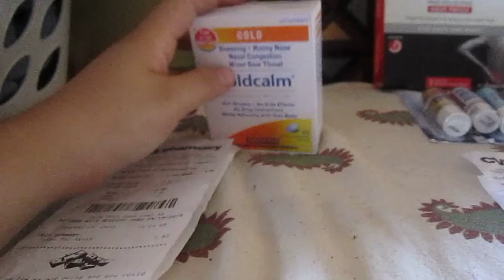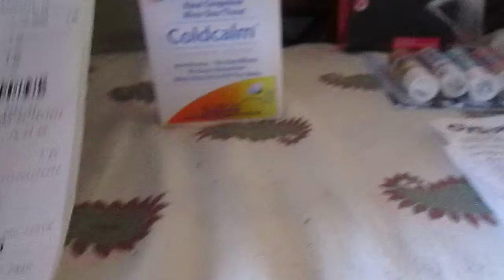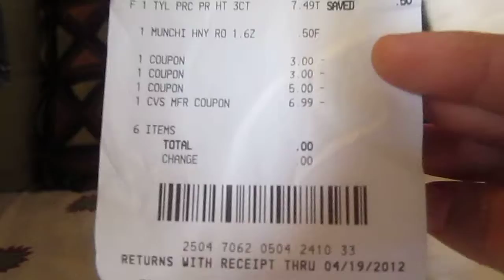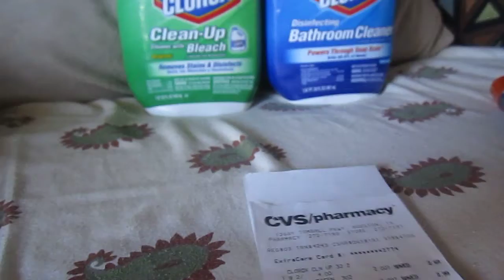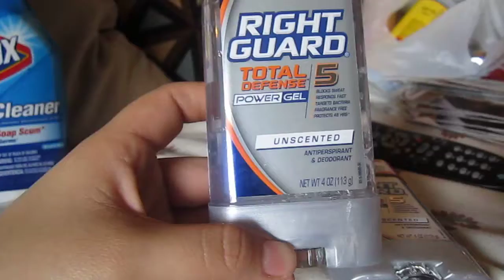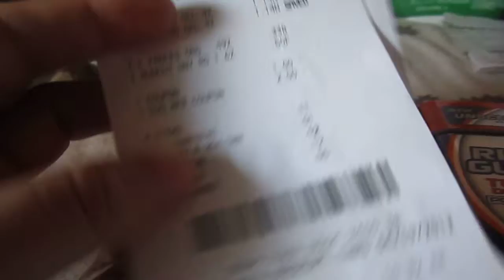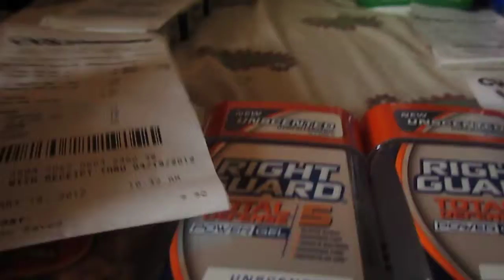sundays 2/19 cvs haul